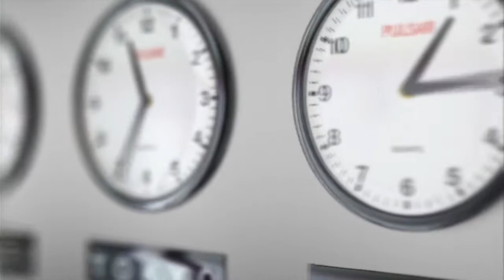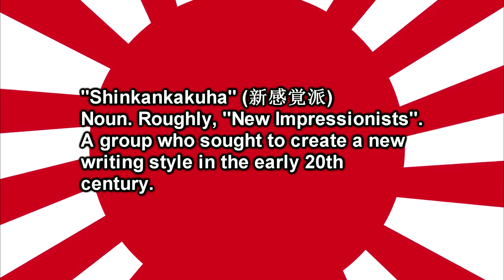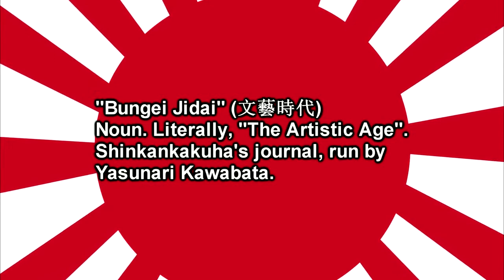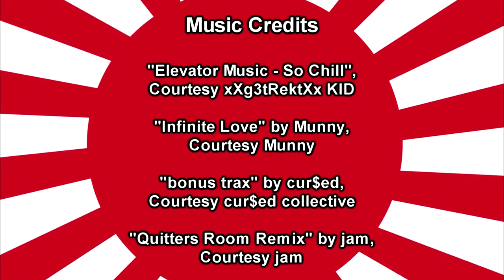A Page of Madness and the Stigma of Mental Illness Cinema Nippon